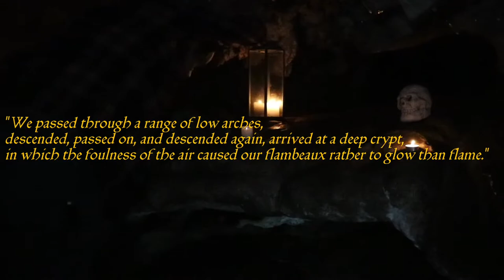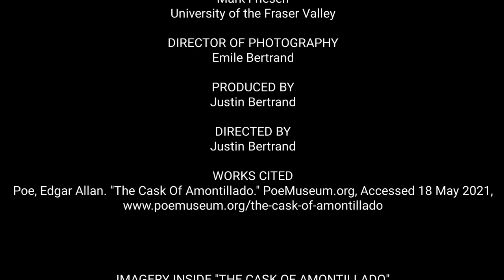Imagery Inside The Cask Of Amontillado. Documentary Project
shot a short documentary project for English class at chipmunk caves